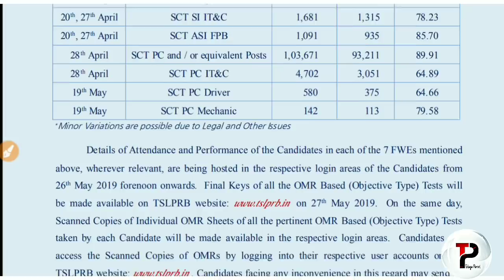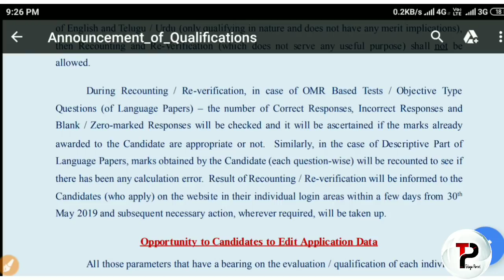how to constable si omr sheets from website | si constable application edit option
how to constable si omr sheets from website | si constable application edit option available